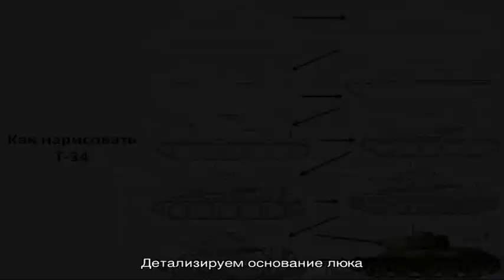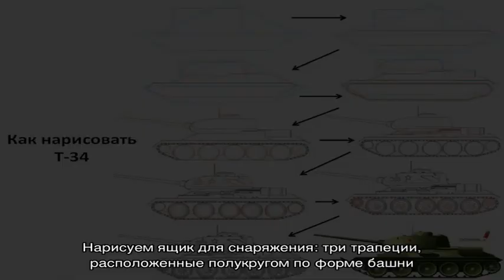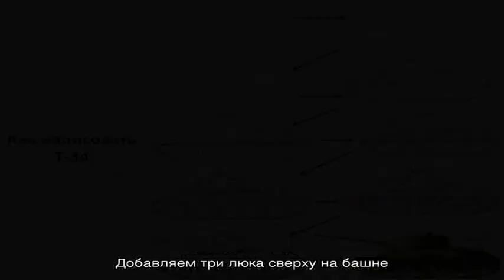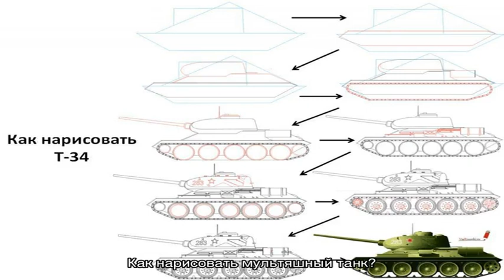Как нарисовать ребенку танк? Как нарисовать танк Е-100, Тигр, ИС-7 поэтапно карандашом?